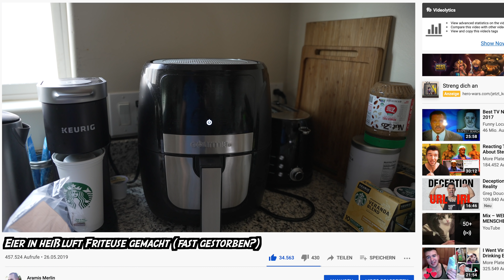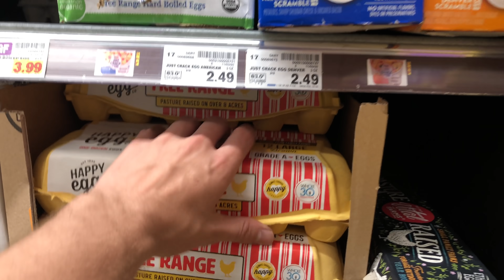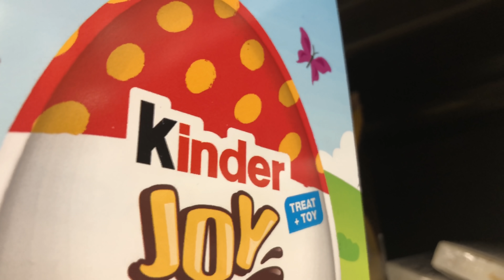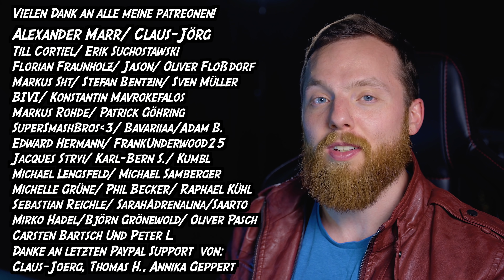Ostern in den USA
0:00 Heftiges Intro
0:11 Quatsch
3:19 Eigentliches Thema

Peace.